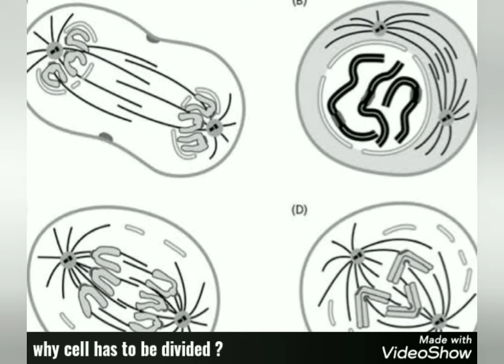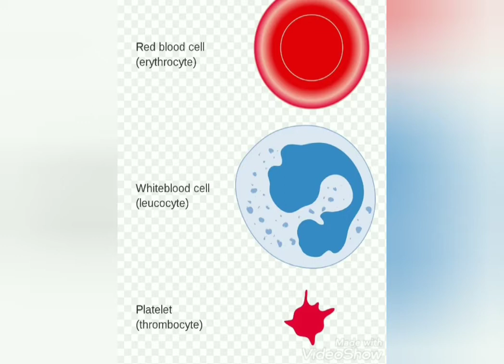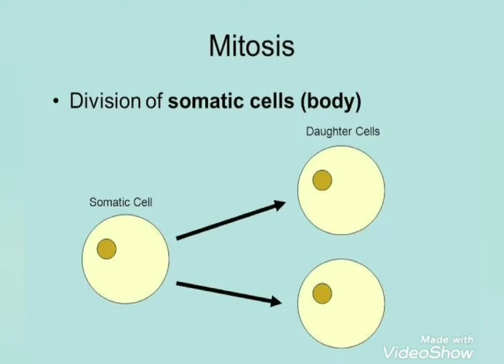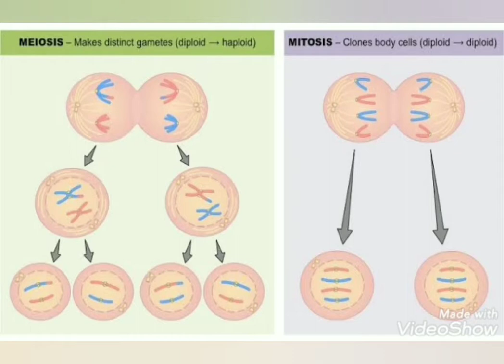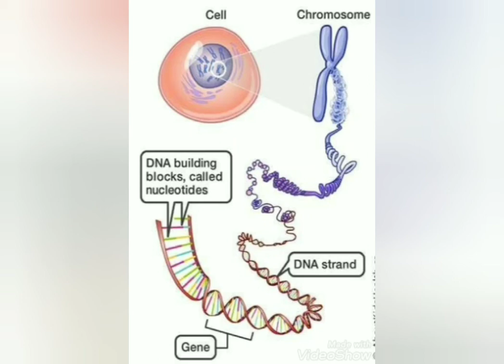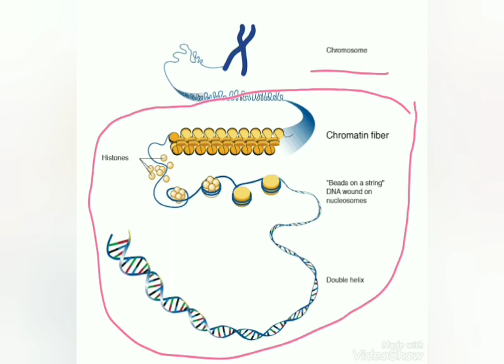Mitosis and Meiosis Basics of cell division explained in Tamil